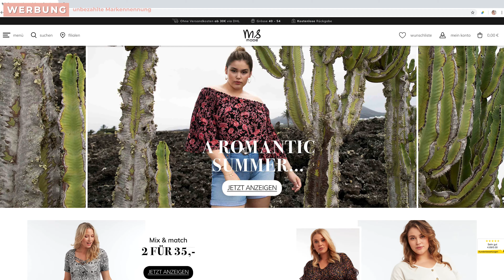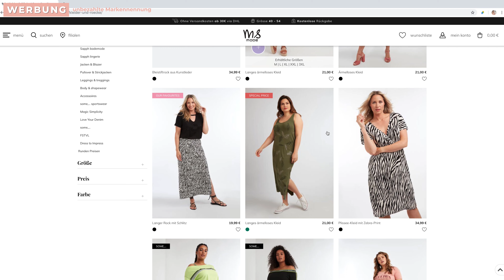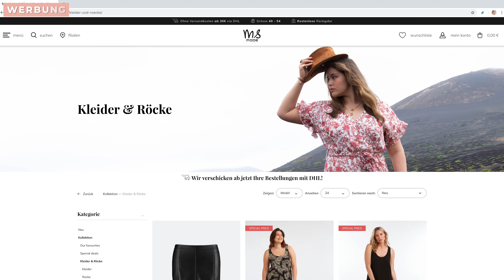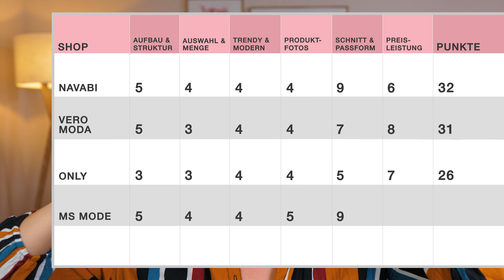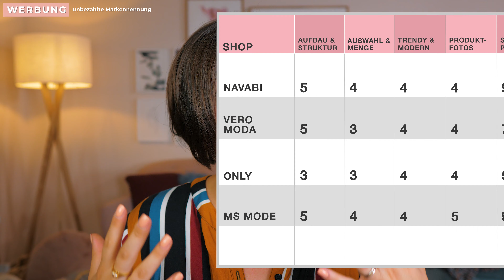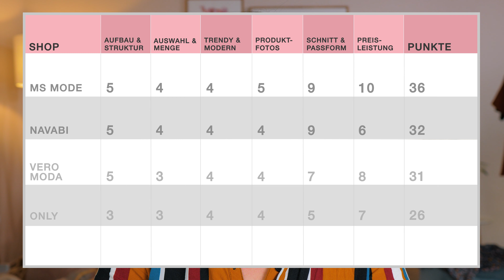BILLIG KLEIDUNG ODER BESTER CURVY SHOP? | MS MODE | Curvy Mode Vergleich in Größe 40 / 42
Kann so günstige Kleidung gut aussehen? Ich teste die Plus Size Mode von MS Mode Shop.

Ich achte in meinen Videos stets auf eine klare und transparente Kennzeichnung von bezahlter Werbung oder kostenlos zur Verfügung gestellten Produkten. Darüber hinaus teile ich immer meine ehrliche Meinung zu Produkten, welche ich guten Gewissens empfehlen kann. Laut Gesetzgebung kann solch eine positive Darstellung auch zu der sogenannten Schleichwerbung führen, welche verboten ist. Die Grenze zwischen persönlicher, objektiver Meinung bzw. Empfehlungen und getarnter Werbung kann hierbei sehr leicht verschwimmen und unabhängig der realen Absicht des Bloggers zu einer hohen Abmahnung führen. Dabei spielt die Herkunft des Produkts, ob selbstbezahlt oder geschenkt, keine Rolle. Daher habe ich mich dazu entschieden alle Videos als Werbung zu kennzeichnen.

• EQUIPMENT •
· Große Kamera
· Mikrofon für Video
· Mikrofon für Streaming
· Softbox für Beleuchtung
· Großes Stativ

• POSTFACH •
Jacqueline Oberhauser
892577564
Packstation 102
66111 Saarbrücken

Jacqueline Oberhauser | Social-Media-Marketing & Videoproduktion
Heinrich-Barth-Str. 20
D - 66115 Saarbrücken